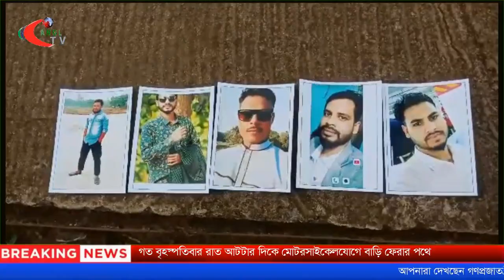কলেজ ছাত্রের উপর হামলার প্রতিবাদে নালিতাবাড়ীতে শিক্ষার্থীদের মানব বন্ধন